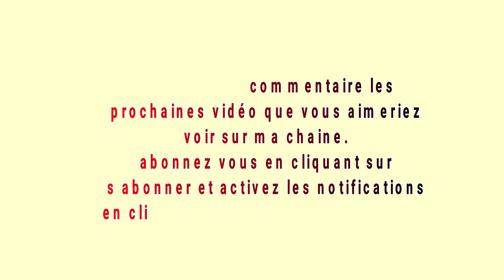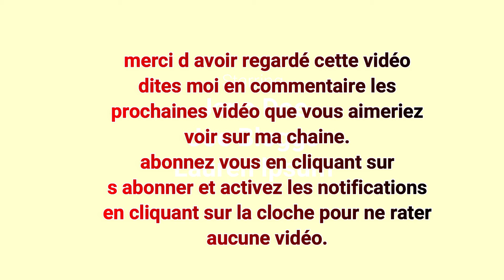coudre une djallaba 5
Coucou mes amis.
Aujourd'hui nous ferons un diy très facile, simple à réaliser.
Voici le tuto complet pour réaliser une djellaba trés simple à faire

-- But de ma chaîne 👇👇👇👇
* Mon but est d'inspirer le max de débutant qui tombent sur ma chaîne, les aider à surpasser leurs peurs, et démontrer que même sans être jamais allé dans une école de couture on peut faire de la bonne couture 😊, il faut juste la volonté et la détermination 💪💪💪..